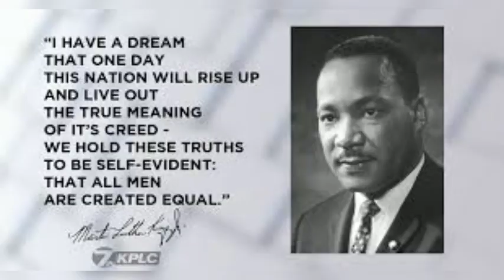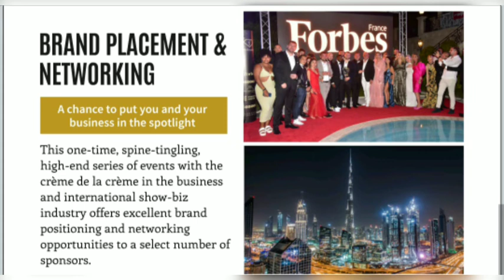I Success is Fantastic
As Brand Ambassador to I Success I highly encourage you to contact them and let them help you to achieve your dreams.